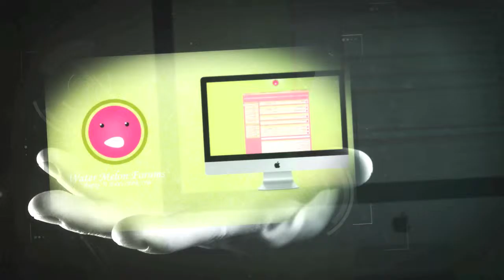Zoom Graphic | Hand Art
Done By AliAlBaharMedia